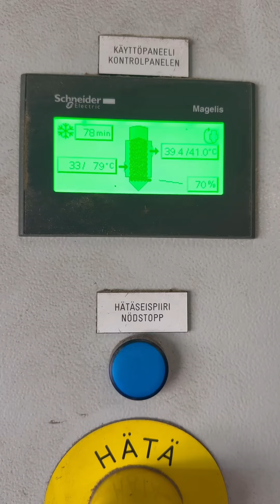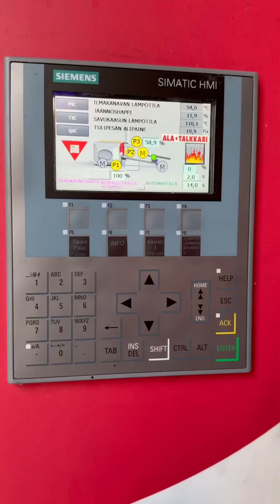Mitä tapahtuu speltille heti puintien jälkeen?